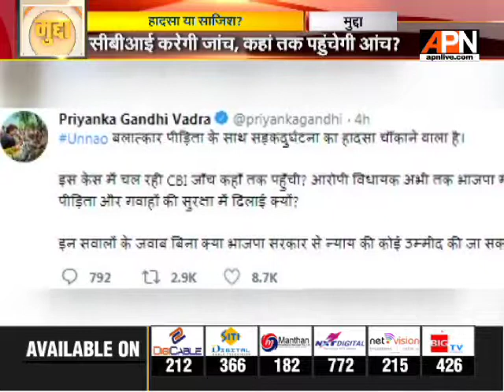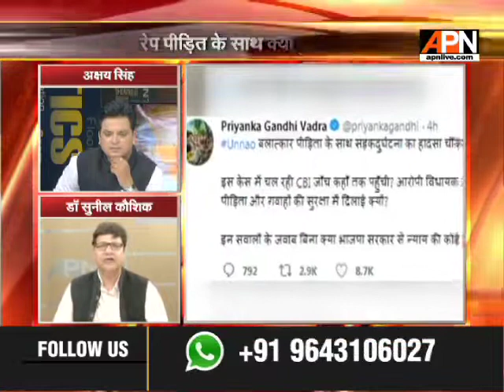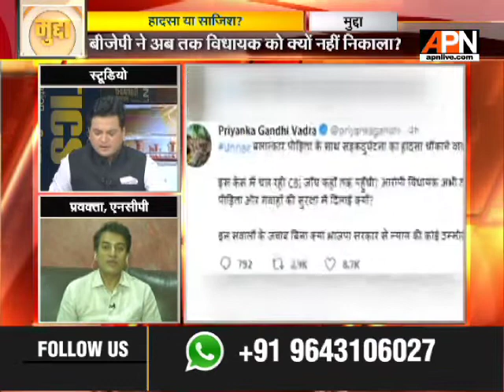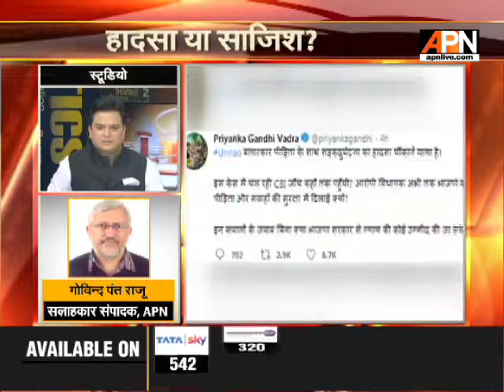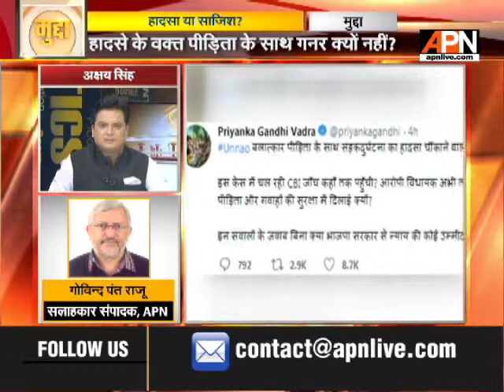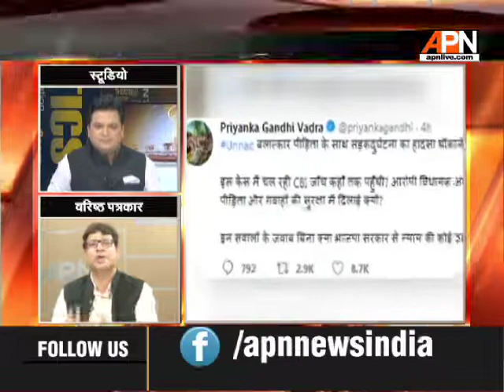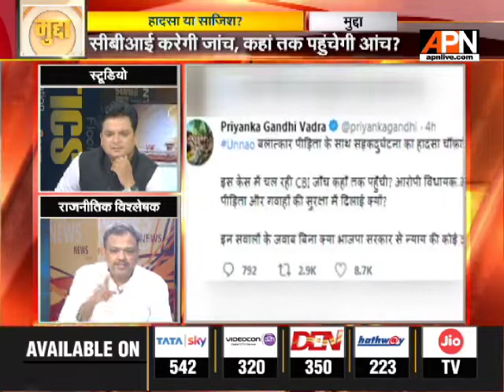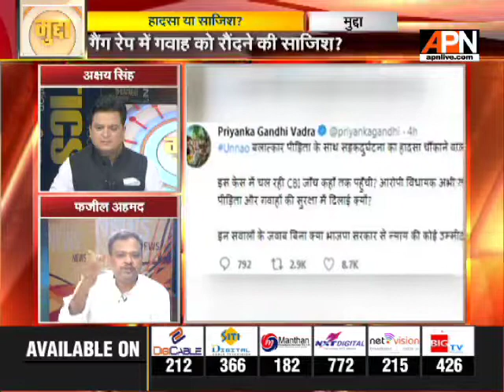उन्नाव गैंगरेप: पीड़िता के साथ हादसा या साजिश? || APNMuddaLive as of 29/07/2019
यूपी के चर्चित उन्नाव गैंगरेप केस की पीड़िता की गाड़ी के साथ ट्रक की भयावह टक्कर वाकई हादसा था या फिर इसे साजिशन अंजाम दिया गया था, यूपी पुलिस हर ऐंगल से जांच कर रही है। लखनऊ रेज के एडीजी राजीव कृष्ण ने इसकी जानकारी देते हुए बताया कि रायबरेली की जेल में बंद पीड़िता के चाचा की ओर से तहरीर दी गई है, जिसके आधार पर केस दर्ज कर लिया गया है। इधर ट्रक के ड्राइवर, मालिक और क्लीनर की सारी कॉल्स डीटेल खंगाली जा रही है। पुलिस इस बात की जांच कर रही है कि हादसे से पहले बीजेपी विधायक कुलदीप सिंह सेंगर या उनके समर्थकों की ट्रक से जुड़े तीनों आरोपियों से कोई संपर्क तो नहीं हुआ था। बहरहाल, फरेंसिक टीम घटनास्थल पर पहुंचकर मामले की जांच शुरू कर चुकी है।